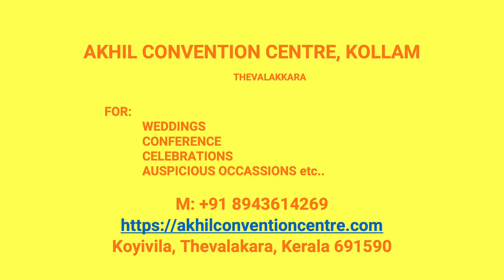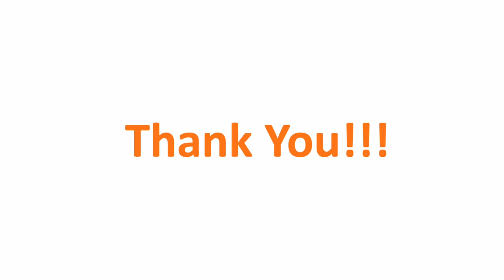Kalyana Mandapam Mylam Kollam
Akhil Convention Centre Mylam
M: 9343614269